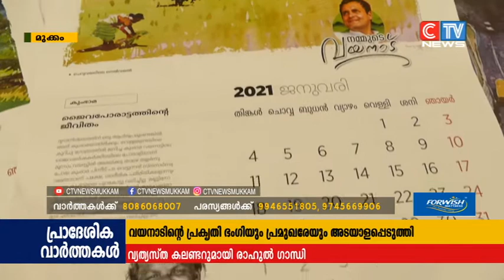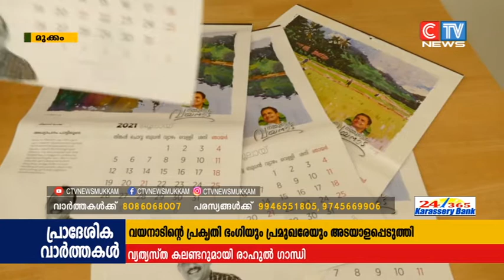വ്യത്യസ്തമായി 2021 ലെ ഒരു കലണ്ടർ.രാഹുൽ ഗാന്ധി എം.പി.യുടെ കലണ്ടറിലാണ്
നേതാക്കൻമാരുടെ ഫോട്ടോകളും പാർട്ടി ചിത്രങ്ങളും നിറയുന്ന പതിവ് കലണ്ടറുകളിൽ നിന്ന് വ്യത്യസ്തമായി 2021 ലെ ഒരു കലണ്ടർ.രാഹുൽ ഗാന്ധി എം.പി.യുടെ കലണ്ടറിലാണ് വയനാട് മണ്ഡലത്തിലെ പ്രകൃതി സൗന്ദര്യവും പ്രമുഖ വ്യക്തികളും ഇടം പിടിച്ചത്